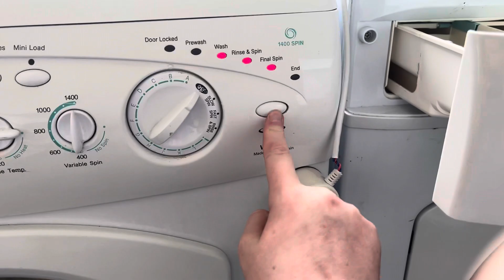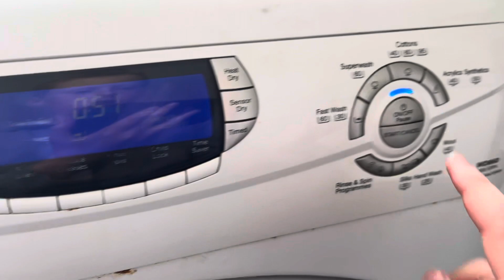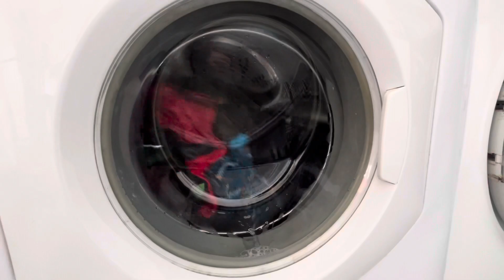Hotpoint wma58 and hotpoint WD860 start of wash